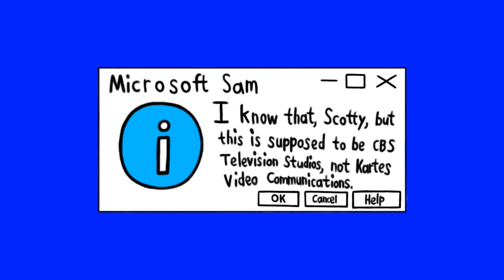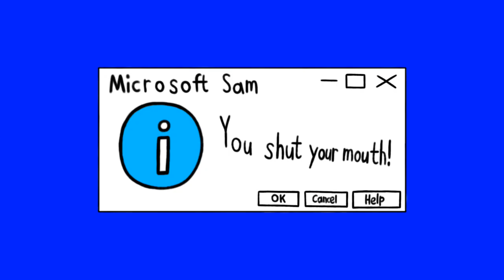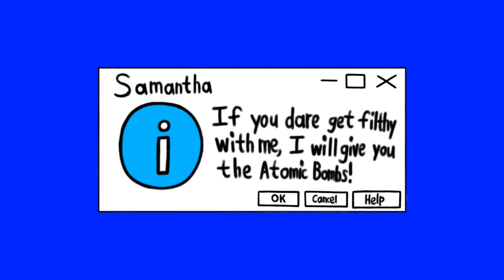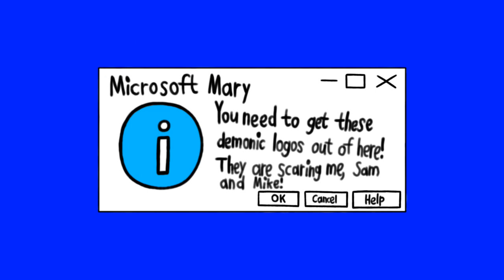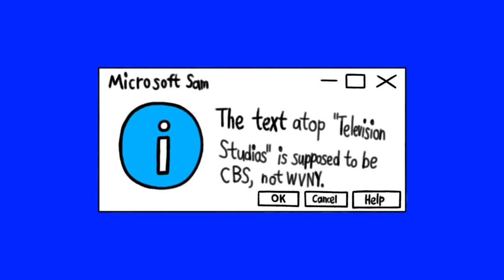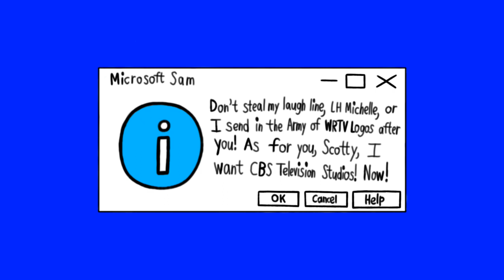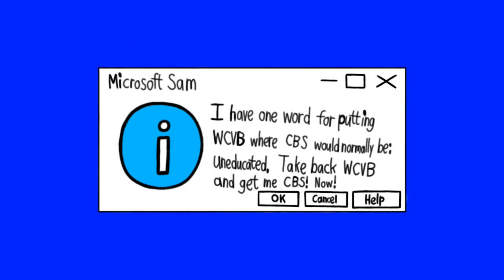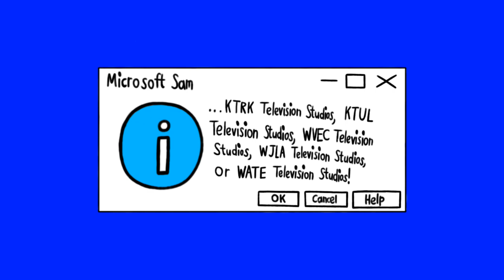[#2266] CBS Television Studios Logo Bloopers 21 (Mid-Late 2022 Rebroadcast)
Episode Summary:
[PART 1]: More requests come up that create more randomness, including more logo armies, scary logos, and demon scary logos.